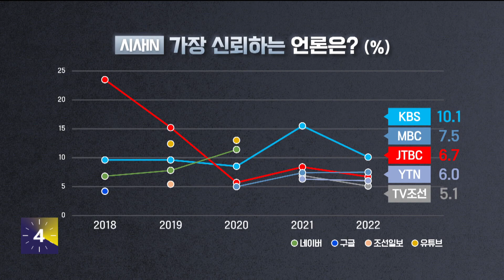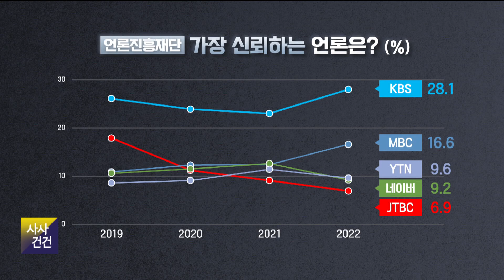공영방송 이사 해임…적절?(ft.홍석준/국민의힘 의원)_[사사건건]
이동관 방송통신위원회 위원장 후보자에 대한
국회 인사청문회가 모레 열립니다.

과거 이명박 정부 시절, 청와대에 근무할 당시
언론사 인사 개입이나
불법 사찰에 관여했다는 의혹, 아들의 학교 폭력 문제,
이런 것들이 아마 쟁점이 될 것으로 보이죠.

그런데 이동관 후보자가 정식 임명되기 전부터도
요즘 방통위가 KBS와 MBC를 둘러싸고
시끄러운 상황이기 때문에
여권 입장을 한번 들어보려고 합니다.

인사청문회가 열리는 곳이
국회 과학기술정보방송통신위원회,
과방위라고 하죠.

과방위 소속 국민의힘 홍석준 의원과 함께 하겠습니다

■ 방송시간 : 8월 16(수) 16:00~17:00 KBS1
■ 진행 : 이재석 기자
■ 출연 : 홍석준 / 국민의힘 의원